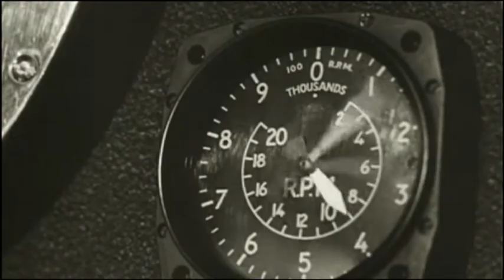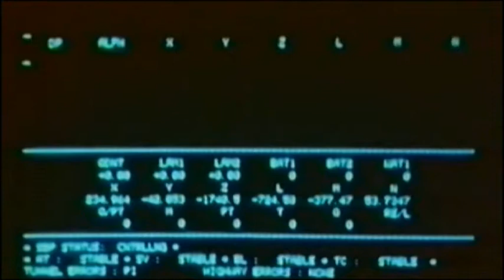Cold War Hot Jets SBS BBC Trailer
Post WW2 the jet engine stands as one of the greatest inventions of the 20th century. This is the story how the invention happened, men aircraft and history of the times.